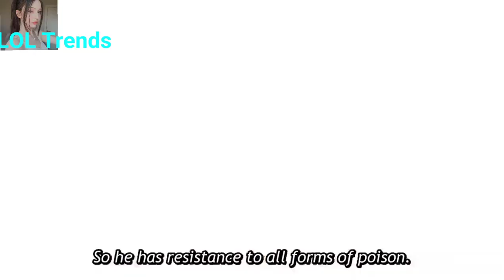Nobara say lets play a game of chicken